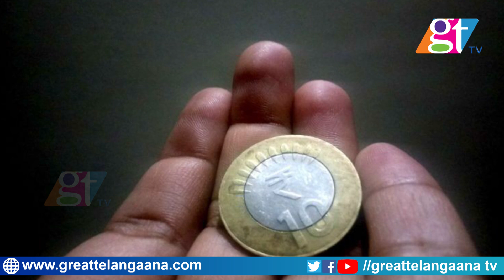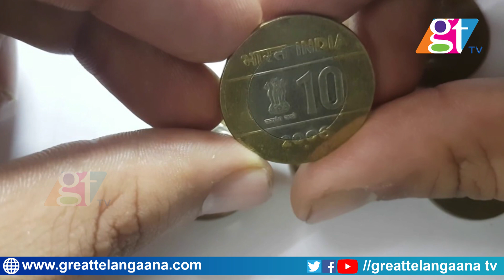BREAKING NEWS: 10 Rupee Coin banned | RBI | Banks | Great Telangana TV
BREAKING NEWS: 10 Rupee Coin banned | RBI| Banks | GT TV... BREAKING NEWS: 10 Rupee Coin banned | RBI| Banks.